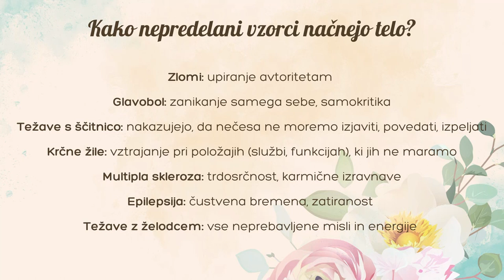Kako se skozi telo kaže ranjena duša? Marjeta Miklavčič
Duša se čisti skozi organe!
Zdaj je že splošno znano, da potlačena čustva povzročajo bolezni, potlačena jeza oz. težave z izražanjem jeze se odražajo na jetrih, strah na ledvicah in podobno. Prek bolezni nam torej duša sporoča, da se želi osvoboditi naših samoomejevalnih in samouničevalnih vzorcev življenja.
Kako konkretno torej nepredelani vzorci načnejo telo? Kaj je največja težava ljudi – kje čutijo največjo čustveno “podhranjenost”? Ne zamudite ogleda posnetka!